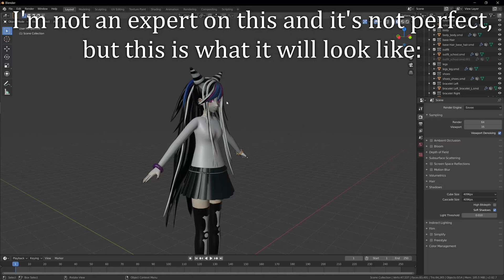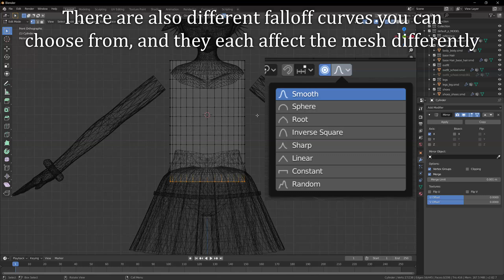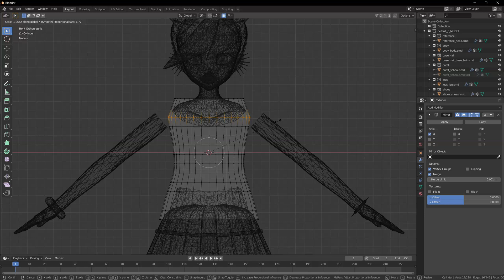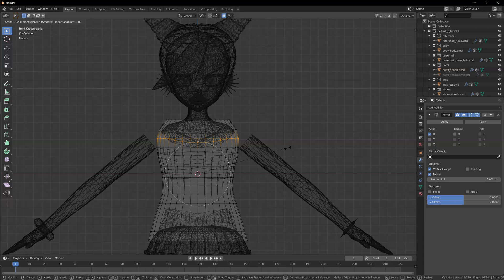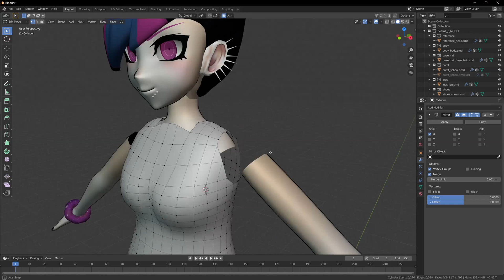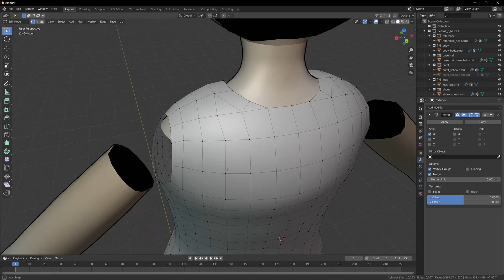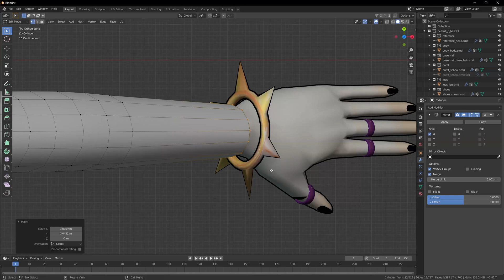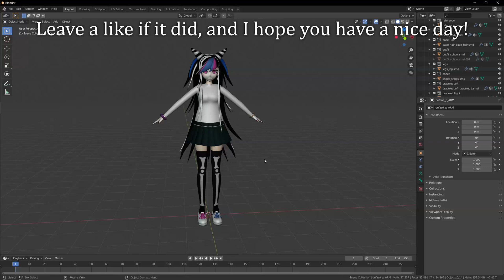How to model a long sleeve shirt in Blender (simple)